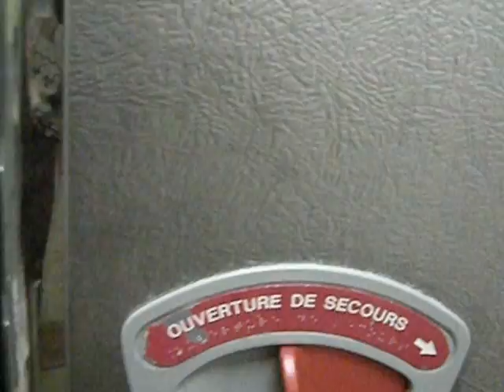Using A Free Public Toilet in Paris, France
I've been living here since '94 but this is the first time I've used one of these things.  Initially, they cost a French franc coin and were of the squat variety.  Eventually, it was decided they really ought to be free.  This one worked just fine, but remember, always carry one of those little packets of tissues with you here, because you just can't count on finding toilet paper ANYWHERE.  Even at the Bastille Opera house, I've found.  You must leave the toilet IMMEDIATELY after opening the door to leave, as they then lock and an automatic cleaning process takes place.  You have five seconds to get out.

This was in the Batignolles neighborhood in Paris's 17th arrondissement.  We never see tourists in this area, although there are now quite a few large (and small) hotels in this area, as the Olympic Village would have been here had London not won the Games in 2012.  I love Square de Batignolles, where many cafés and restaurants are open on Sundays (rare for Paris, which tends to close on Sundays except for "tourist traps") and there's a very nice park here, too -- it features water fowl.  There are some impressive residential buildings, many from the 1880s, and a pleasant vibe to this part of the city, which is very, very easily accessible via public transportation.  If you visit Paris and stay in the center on Sundays, you might feel a bit lonely and left out, especially if you don't have any local personal contacts here, and whatever you do find open, well ... the center of the city is usually quite expensive.  I suggest attending a Sunday Mass (most are at 10 am), whether church interests you or not, and then stroll and sit in quieter, more genuine, less costly, peaceful parts of town.  I am available as a private guide.

Try to do your shopping on Saturday.  Tobacco, food, wine, whatever you think you might need for "quiet Sunday."  I'm not saying you won't find anything open on Sundays, but you may have to look harder and it could be an inconvenience.  If the weather is nice, there are so many parks and green spaces to enjoy.  If the weather is harsh, try to remember that the Ville de Paris has a huge number of museums all over, and admission is free!  These places are seldom crowded, also.  Two which come to mind are the Carnavalet in Le Marais, and the museum of the Romantic Period near the Blanche métro and Le Moulin Rouge.  These are only two which come to mind.  There are many and a little research in advance will reward you.